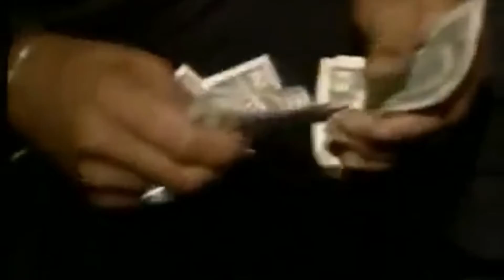It's Lonely At The Top